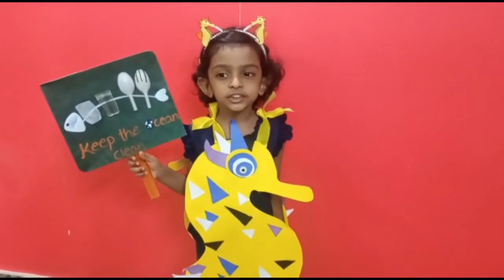Prize winners of Fancy Dress competition (LKG and UKG batch 2022-23)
Fancy dress competition at Kidzzbunk Pre-school on account of Children’s Day (Theme: Aquatic animals and Representing State Costumes of India)